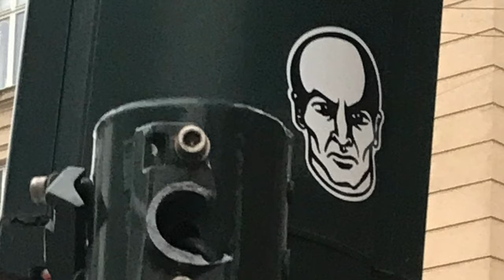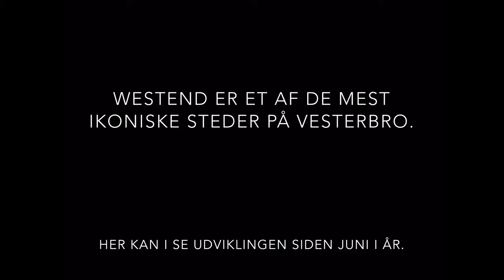Jeg vil bo på Vesterbro (streetart)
street art 1.q